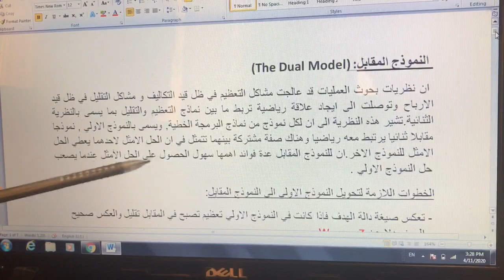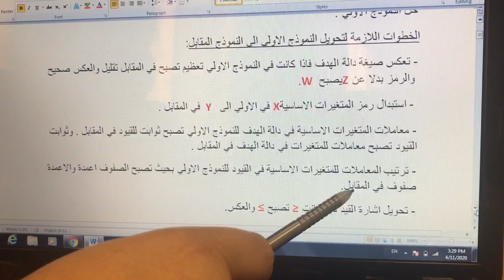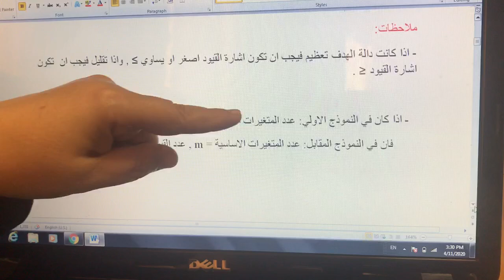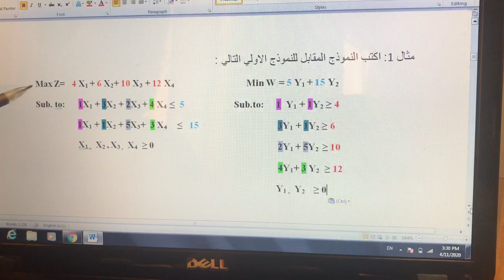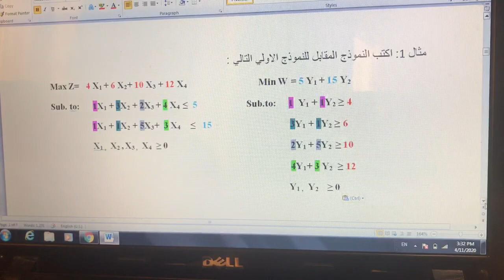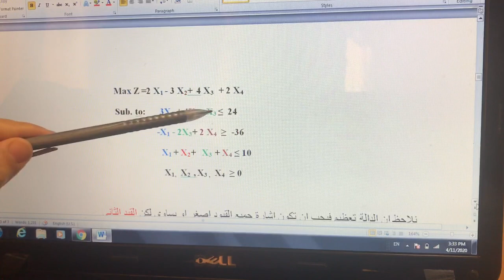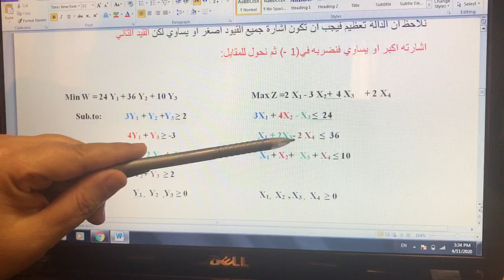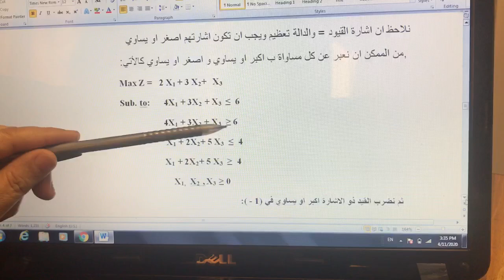Industrial Management: النموذج المقابل (الجزء الاول) - المرحلة الثالثة - ست مها محي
الادارة الصناعية
المرحلة الثالثة
 شرح موضوع النموذج المقابل
(الجزء الاول)
قسم الهندسة الكيمياوية - جامعة بغداد